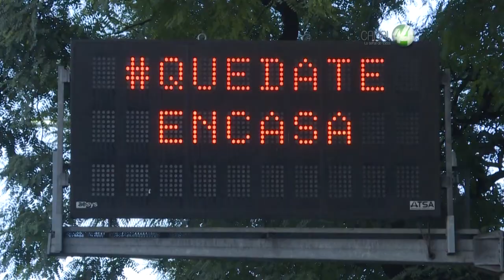Argentina extiende 2 semanas aislamiento obligatorio por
El aislamiento social obligatorio se extenderá otros 14 días en Argentina al considerar el gobierno que la medida hasta ahora fue exitosa para evitar la propagación del Coronavirus, con 820 casos y 20 muertos reportados desde comienzos de marzo.